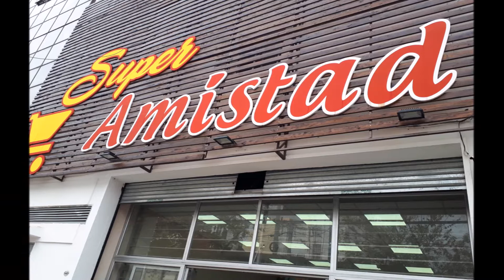EL TRENCITO DE LA ALEGRÍA!!!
EL CHINO DEL SUPERMERCADO NOS INVITÓ A VIAJAR EN EL TRENCITO DE LA ALEGRÍA JEJE
SEGUINOS EN INSTAGRAM! @GASTON_RAMONE
ABRAZOS AMIGOS!!!